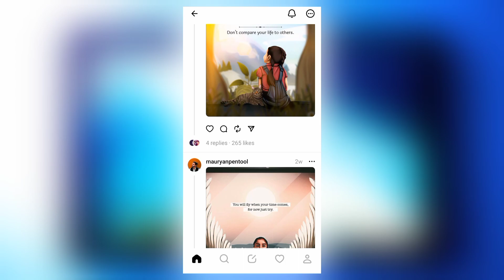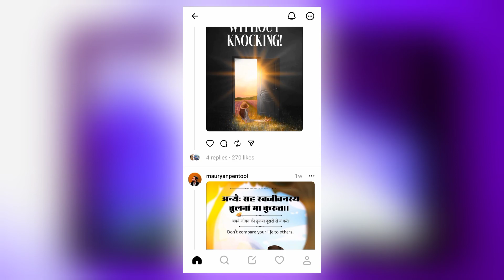Threads video kaise download kare 2024 | How to download threads video 2024